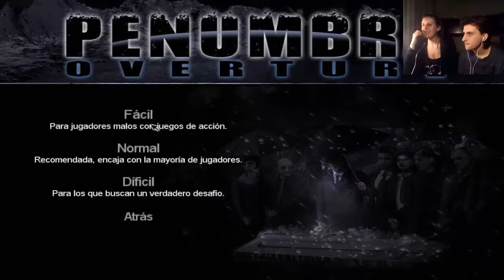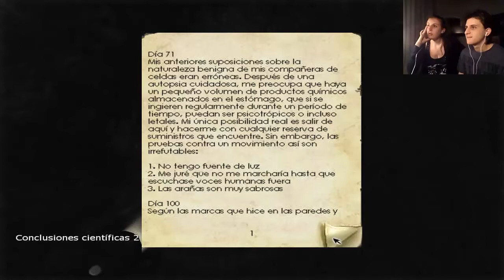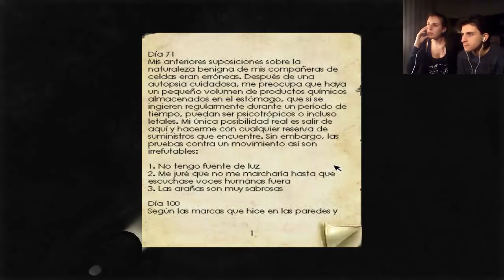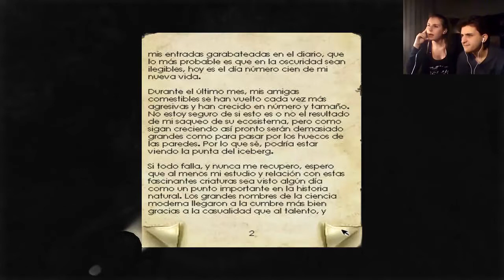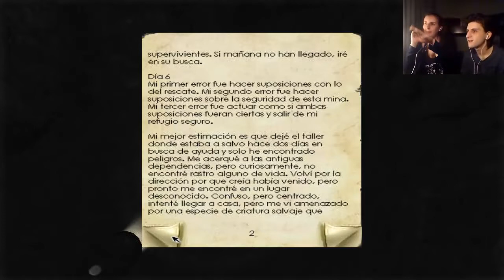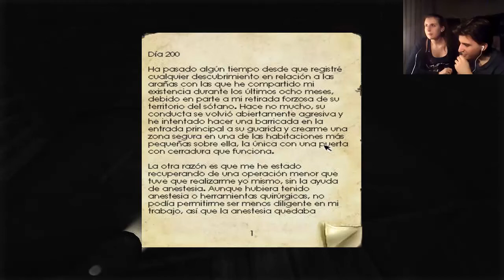Penumbra: Overture (Parte 1) - Viajando a nuestra muerte